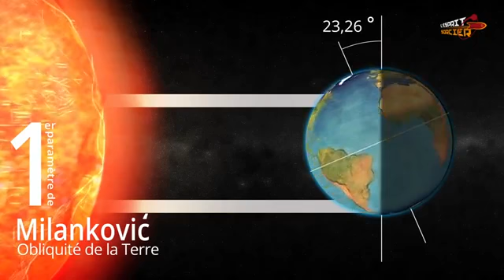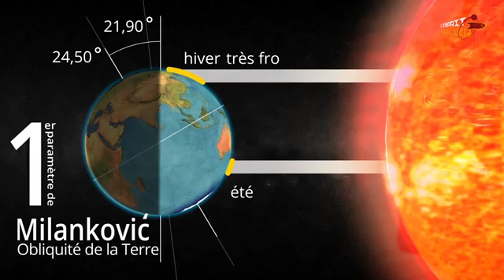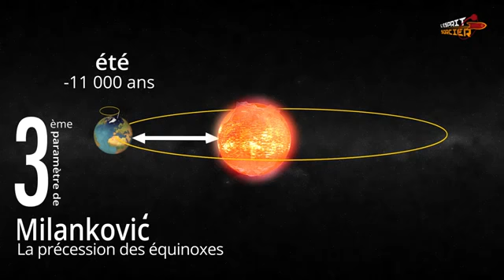Réchauffement climatique ? Les paramètres de Milankovic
Et si les mouvements de la terre depuis des millénaires expliquaient une bonne part de ces variations de température ?
Cela ne doit pas nous empêcher de réduire nos émissions de Co2 !

A suivre